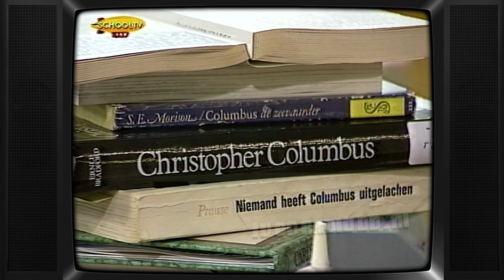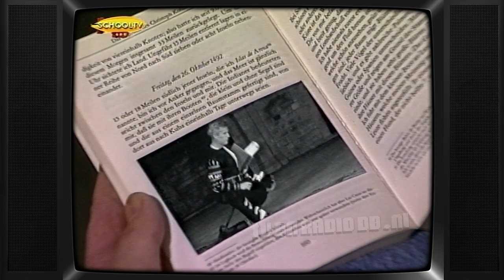TV: Vaar Mee met Columbus (20020416, hh van 19920914) - 01 - De Triomf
Eerste aflevering uit de serie "Vaar Mee met Columbus". Uitgezonden op 16 april 2002 door Teleac/NOT schooltelevisie. Het betreft hier een herhaling van 14 september 1992.